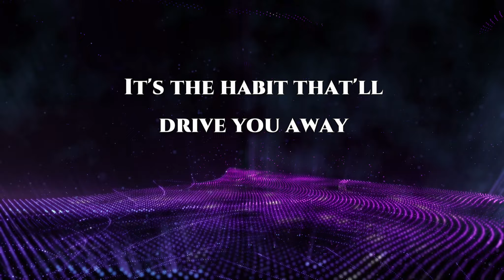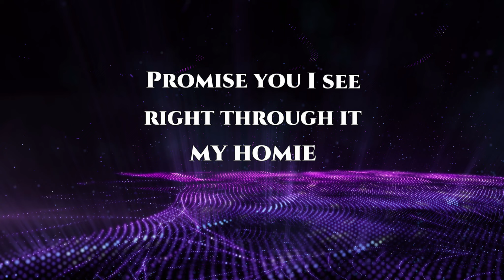@FifthLuckyDragon: White Lies & Purple Elephants (Lyric Video Fan Art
@SteamPoweredLyrics created this amazing lyric video for my new song White Lies & Purple Elephants. Check out their channel for more incredible content.